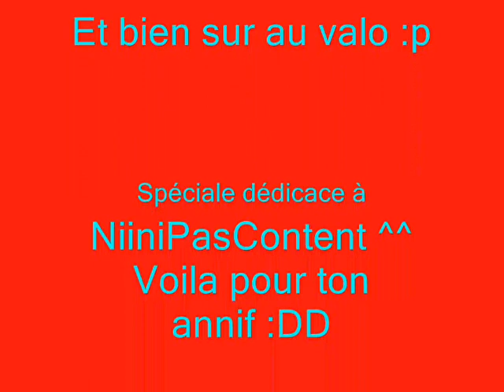4Story PVP doc 60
Belle guerre doc 60
Encore bon annif niini :DD